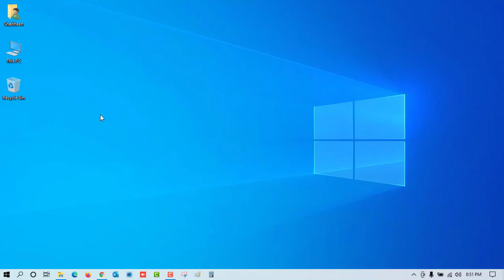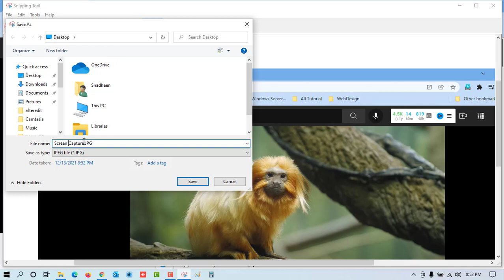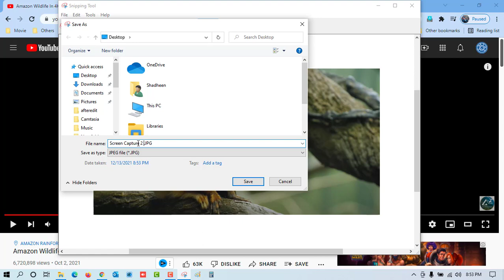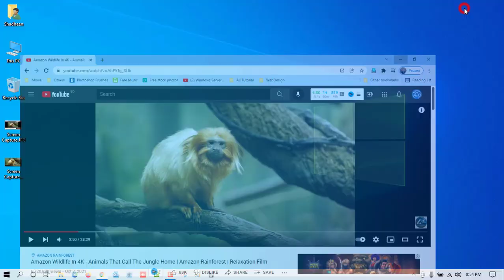How to Take a Screenshot on Windows 10 || How to take screenshot on PC or Laptop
screenshot on computer
screenshot on pc
screenshot pc windows 10
download screenshot
how to take a picture of your computer screen
how to take a picture of your computer screen windows
screenshots in windows
windows screenshot
snipping tool
screen capture